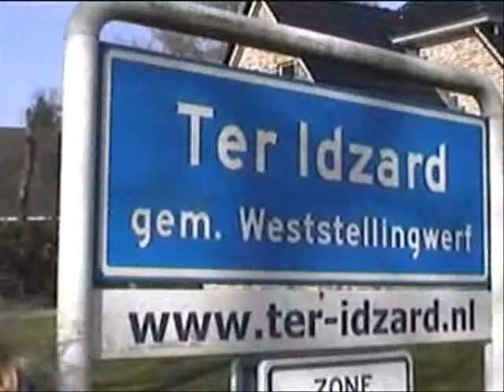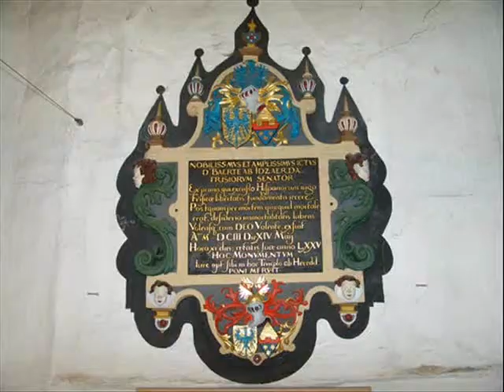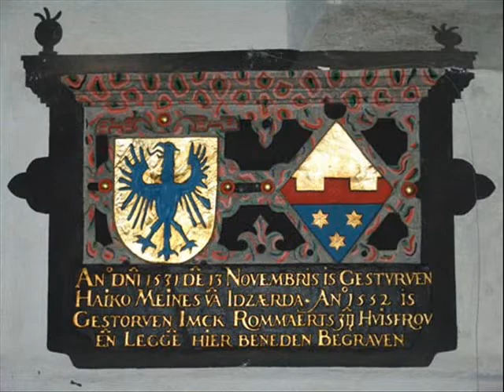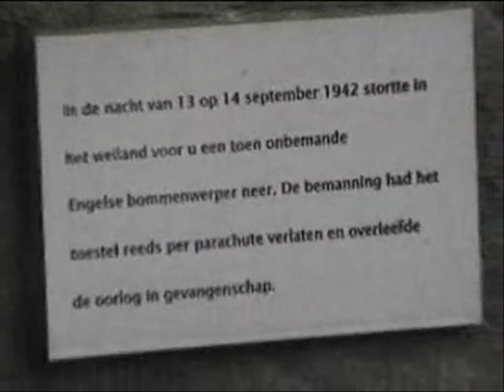Duits film Ter Idzard af